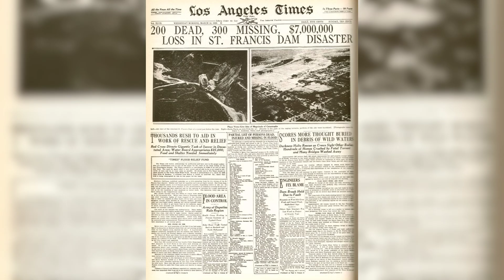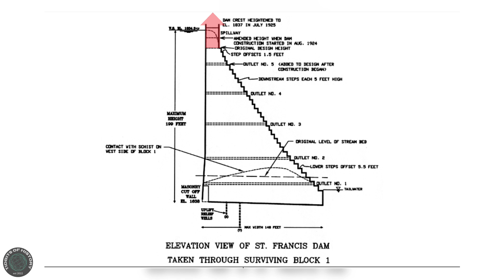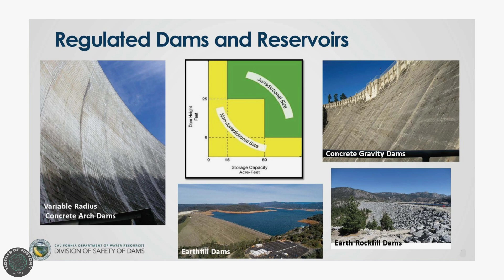The Disaster that changed Dam construction Forever | St. Francis Dam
The Disaster that changed Dam Construction Forever

The St. Francis Dam disaster of 1928 remains one of America's worst engineering failures, killing over 400 people and forever changing how we build dams. This catastrophic dam failure in California's San Francisquito Canyon exposed critical flaws in dam construction that led to revolutionary safety standards still used today.

In this engineering disaster documentary, discover the untold story of how one man's ambition created a ticking time bomb in the Hollywood Hills. From the initial dam construction to the devastating flood that swept through Ventura County, this historic engineering failure changed American infrastructure forever.

What you'll discover:

The engineering mistakes that doomed the St. Francis Dam
How this dam disaster changed construction standards nationwide
The devastating flood that reshaped California water management
William Mulholland's rise and fall as LA's water czar
The lasting impact on modern dam safety regulations
Rare historical footage and photographs from the disaster site

This California history documentary reveals how one of America's deadliest engineering disasters led to the safety standards that protect us today. The St. Francis Dam collapse serves as a crucial lesson in infrastructure engineering and the importance of geological surveys in construction projects.

Perfect for fans of engineering history, California disasters, American infrastructure stories, and historic construction failures that shaped modern safety standards.